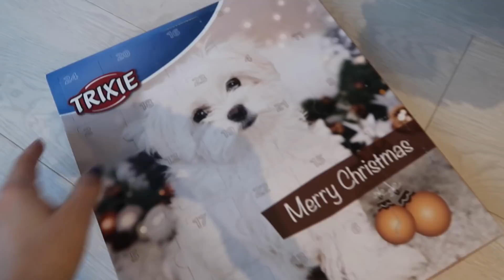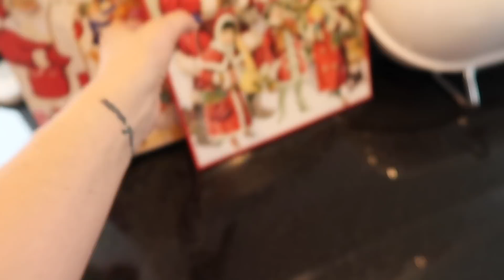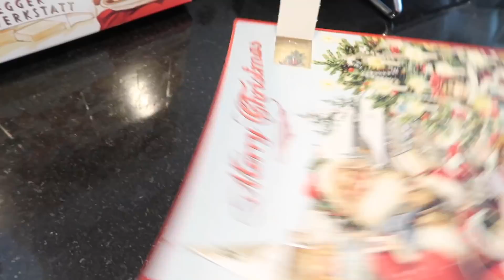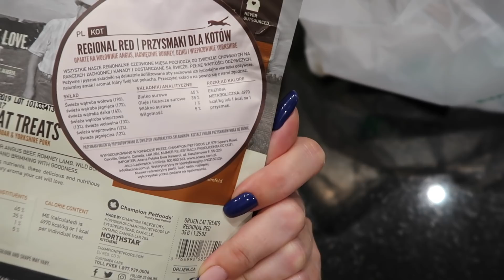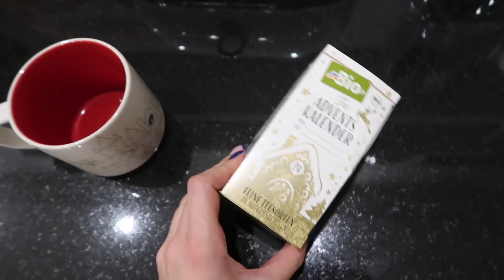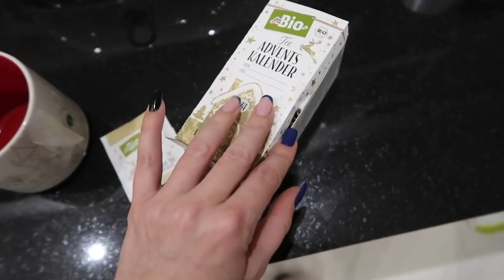ŻONA VLOGMAS DZIEŃ 2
Kod WINTER15 na 15% zniżki na wszystko na do 3 grudnia do godziny 23.59

🚕🚕🚕🚕  Darmowy przejazd   !!! 🚕🚕🚕🚕